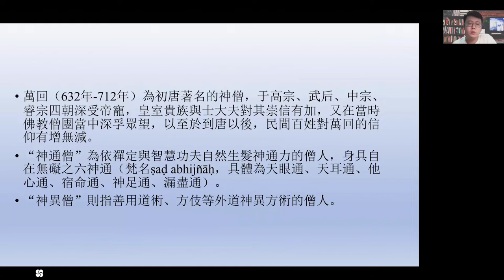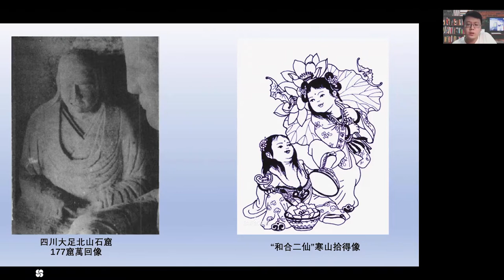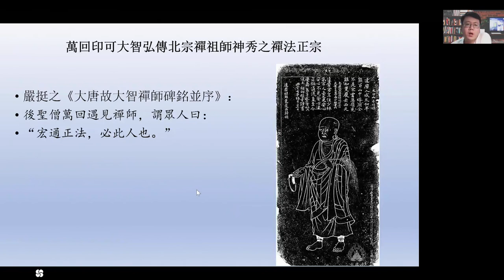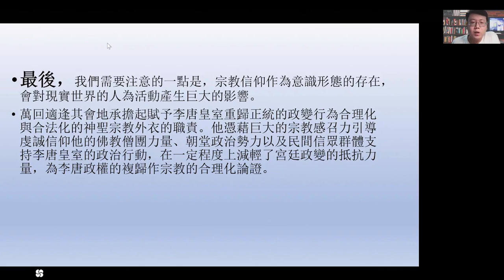“The Legendary Monk Wanghui 萬回 and the Palace Chapel”, ZHENG Jiajia 鄭佳佳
“The Legendary Monk Wanghui 萬回 and the Palace Chapel”, presented by ZHENG Jiajia 鄭佳佳 at East Asian Buddhist Worldmaking. August 15, 2021, Zoom.